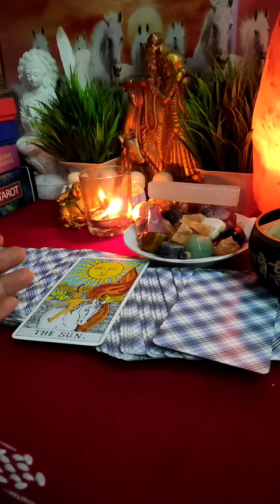💗🧿इस वक्त वह आपके लिए क्या फील कर रहे हैं?🔮All Signs: आपके पार्टनर की Current Energy⚡⚡|Timeless